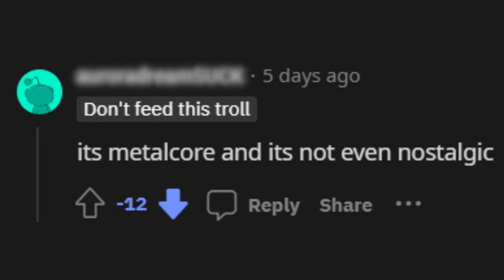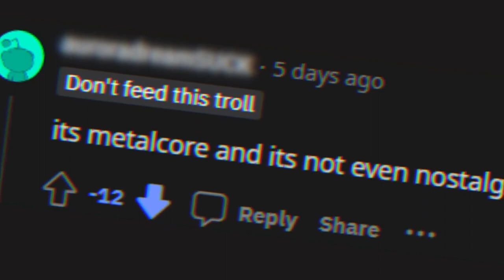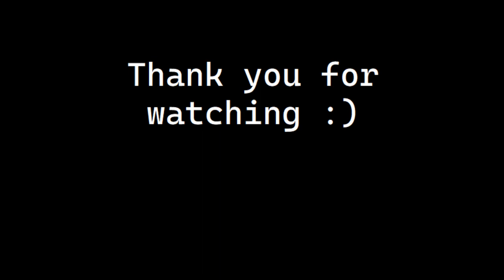I Finally Make "Real" Djent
~My Music~

~Guitars~

~Strings n Picks~

~Other Hardware~

~Audio Software~

~Guitar VSTs and IRs~

~Bass VSTs~

~Drum Samples~

Splash Cymbal - honestly no idea ¯\_(ツ)_/¯

~General/Utility VSTs~

~Image/Video Editing~